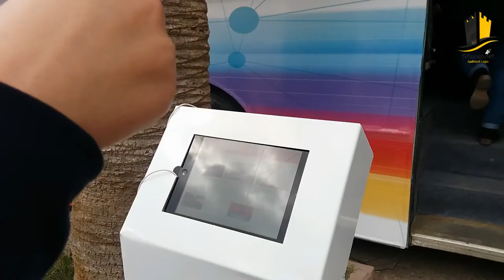Test du 4G à sfax